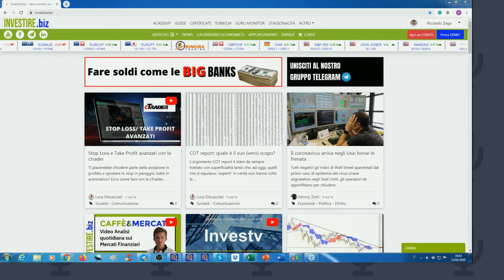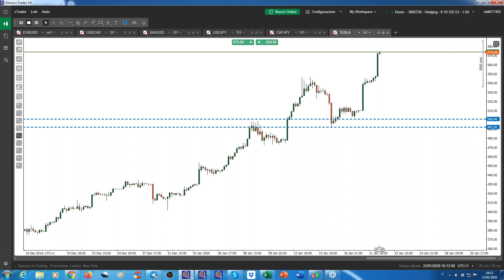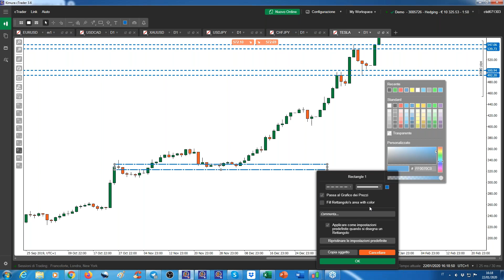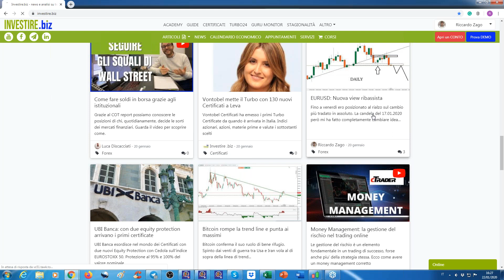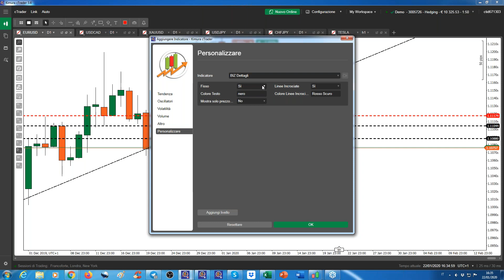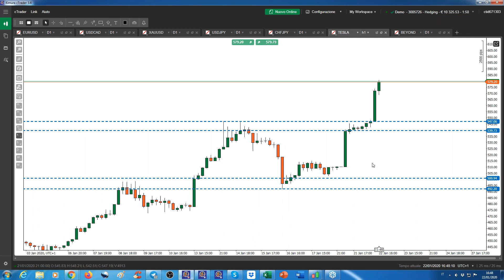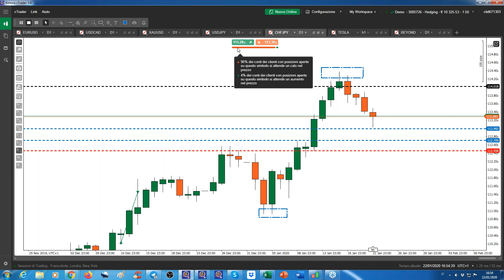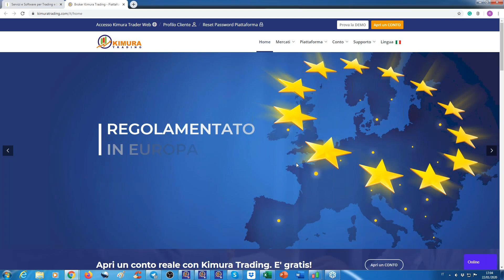Trading LIVE! con Riccardo Zago - 22.01.2020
Durante la sessione di Live Trading insieme a Riccardo Zago, trader di investire.biz, sono stati affrontati diversi argomenti, dai titoli azionari alle valute. Tra i più discussi abbiamo il titolo BEYOND MEAT ed il titolo TESLA, anche il cambio forex EUR/USD è tra i più richiesti.